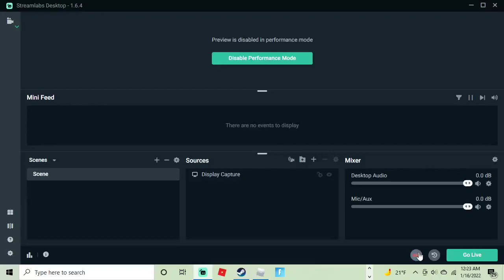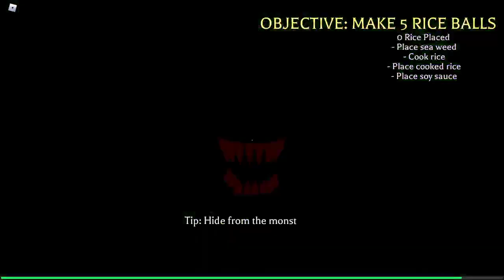playing with people in fatakchi quest part 1 bc i died